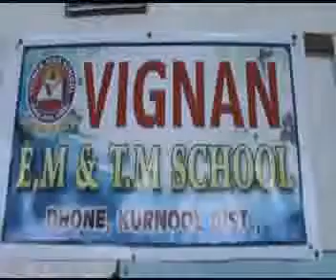036 Controlling of Accidents